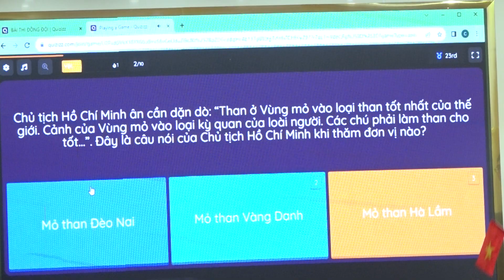Chi bộ Trường Tiểu học Quang Trung sinh hoạt chính trị kỷ niệm 60 năm ngày thành lập tỉnh Quảng Ninh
Chiều ngày 2/10, Chi bộ trường Tiểu học Quang Trung tổ chức Chương trình sinh hoạt chính trị kỷ niệm 60 năm Ngày thành lập tỉnh Quảng Ninh 30/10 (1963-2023) với Chủ để “Khát vọng xây dựng một Quảng Ninh kiểu mẫu giàu đẹp, văn minh, hiện đại”. Dự chương trình có các đồng chí lãnh đạo Đảng ủy, HĐND, UBND phường Quang Trung; Bí thư - Trưởng các khu dân cư nơi trường đứng chân cùng các đảng viên đang sinh hoạt tại chi bộ.